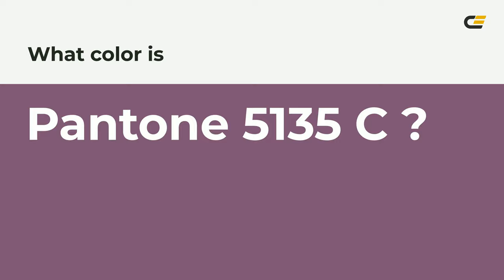color 7e5475 hex color - Violet color - Cool color 7e5475